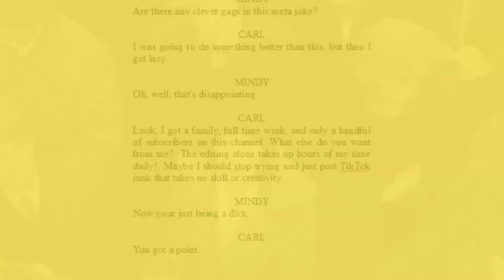Top Ten Best (Worst) Movie Lines!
There are so many classic lines of dialogue to be found throughout the rich history of cinema. We have narrowed them down to the ten best of all time! Enjoy Fermented Cinema's Top Ten "Best" Movie Lines of all Time!!!